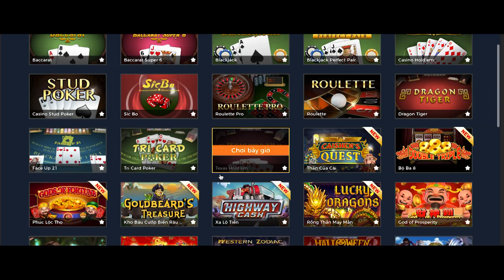Xem Phim Anh Em Như Thể Tay Chân Hành Động